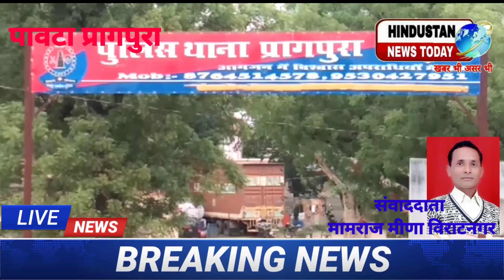पावटा के प्रागपुरा थाना पुलिस की बड़ी कार्रवाई दिनदहाड़े चुराई ट्रांसफार्मर से भरी गाड़ी का किया खुल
विराटनगर
प्रागपुरा पुलिस की बड़ी कार्यवाही

दिनदहाड़े राष्ट्रीय राजमार्ग से चुराई ट्रांसफार्मर से भरे ट्रक को 18 घंटे में बरामद

मुलजिम योगेंद्र जाट निवासी बुलंदशहर उत्तर प्रदेश को किया गिरफ्तार

#24 घंटे में ही लूट की वारदात का किया खुलासा

विराटनगर विधानसभा क्षेत्र के प्रागपुरा थाने के अंतर्गत प्रागपुरा थाना पुलिस ने बड़ी कार्रवाई करते हुए दिनदहाड़े राष्ट्रीय राजमार्ग नंबर से चुराए गए ट्रक एवं ट्रक में भरे गए 25 लाख रुपए के ट्रांसफार्मर की वारदात का खुलासा करते हुए आरोपी को बुलंदशहर उत्तर प्रदेश से गिरफ्तार किया है. जयपुर ग्रामीण एसपी शंकर दत्त शर्मा ने जानकारी देते हुए बताया की प्रागपुरा थाने में 5 जून को एक चोरी की बड़ी वारदात दर्ज हुई थी.जिसको लेकर कोटपूतली एडिशनल एसपी रामकुमार कस्वां एवं डीएसपी दिनेश यादव के दिशा निर्देश पर प्रागपुरा थाना प्रभारी शिव शंकर चतुर्वेदी के नेतृत्व में एक विशेष टीम का गठन किया गया.जिसके अंतर्गत ट्रक चालक पुणे महाराष्ट्र से ट्रांसफार्मर भरकर मानेसर हरियाणा जा रहा था.तभी वह खाना खाने के लिए प्रागपुरा के निकट विक्रम ढाबे पर रुका और खाना खाकर सो गया.उठकर देखा तो ट्रक माल सहित गायब था.जिसकी सूचना प्रागपुरा थाने में अज्ञात चोरों के खिलाफ दर्ज करवाई गई.पुलिस ने त्वरित कार्रवाई करते हुए विभिन्न स्थानों पर टोल प्लाजा की सीसीटीवी फुटेज को खंगाला तथा अन्य माध्यमों से मुलजिम योगेश जाट निवासी बुलंदशहर उत्तर प्रदेश को बिलवाड़ी घाटी विराटनगर के जंगली इलाकों से आरोपी को माल सहित गिरफ्तार किया. पुलिस आरोपी से गहनता से पूछताछ कर रही है.जिससे अन्य चोरी और लूट की वारदातें खुलने की संभावना है.

वीडियो बाइट   शिव शंकर चतुर्वेदी,थानाधिकारी,प्रागपुरा

न्यूज़ रिपोर्ट मामराज मीणा विराटनगर

hindustan news today
बड़ी खबर पावटा के प्रागपुरा से 24 घंटे में चोरी की वारदात काबड़ी खबर प्रागपुरा थाना से 24 घंटे में चोरी की वारदात का खुलासा